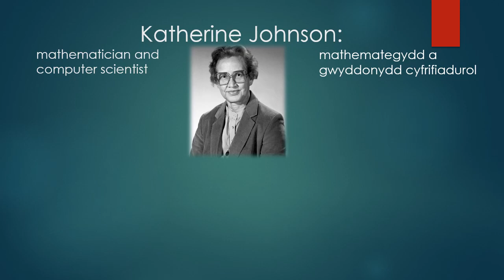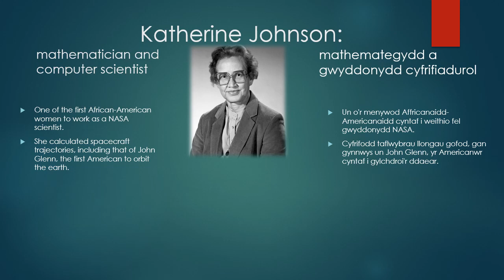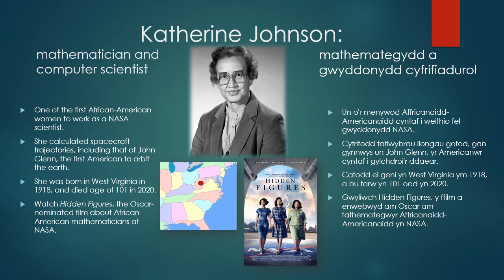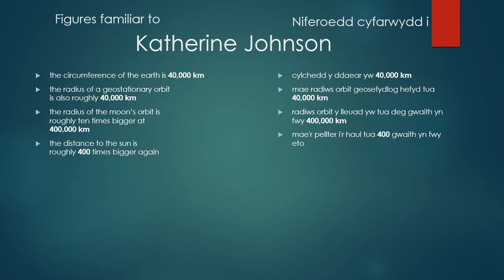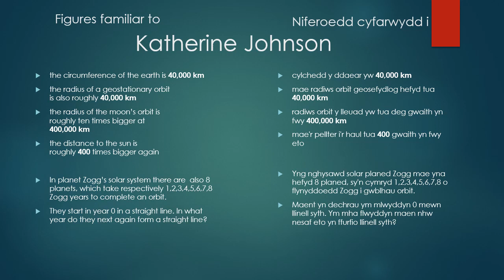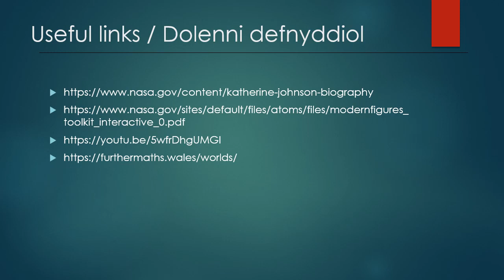Katherine Johnson [Welsh Subtitles]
Mae'r fideo hwn yn cyflwyno'r mathemategydd a'r gwyddonydd cyfrifiadurol Affricanaidd-Americanaidd Katherine Johnson, a oedd yn gweithio yn NASA.

This video introduces viewers to the African-American mathematician and computer scientist Katherine Johnson, who worked at NASA.